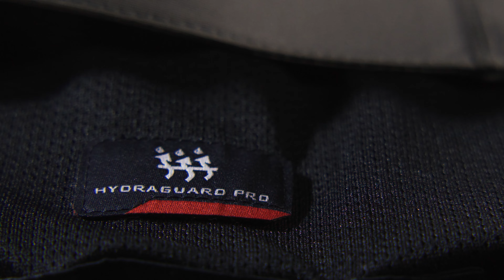FLY RACING SNOW | COBALT MONOSUIT in OLIVE & GREY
FLYRacing.com
@flyracingusa on Facebook, Instagram and Twitter